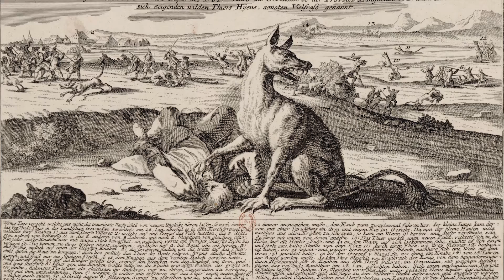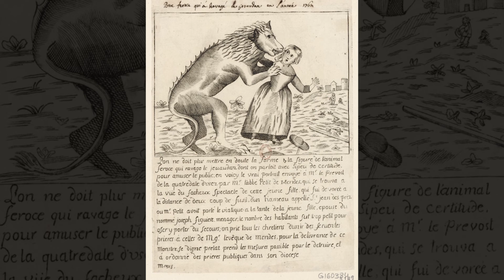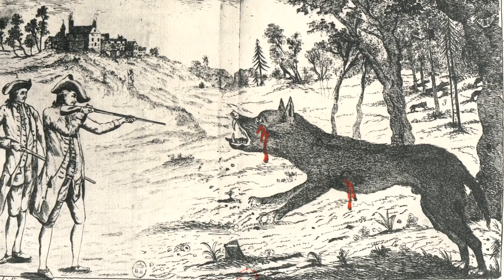DĚSIVÁ ŠELMA, která TERORIZOVALA FRANCII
Děsivá šelma, která v 60. letech 18. století terorizovala provincii Gévaudan v Okcitánii v jižní Francii. Výsledkem útoků bylo okolo sto mrtvých lidí a desítky zraněných. Identita zvířete je dodnes předmětem sporů.

🎬 Videa upravuji v programech od Adobe.

Kapitoly:
00:00 Intro
00:05 Útoky
03:19 Zásah krále
05:08 Smrt bestie
06:22 Outro